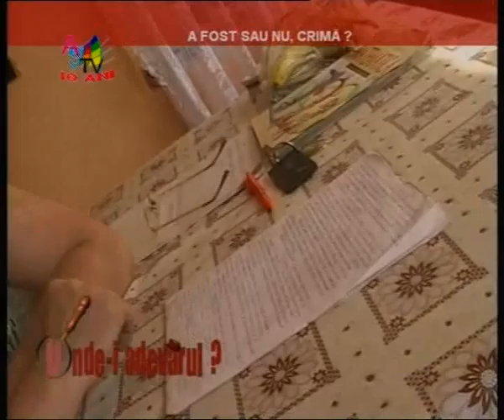Unde i adevarul A fost sau nu crima clip5